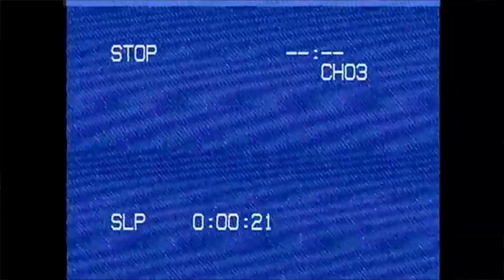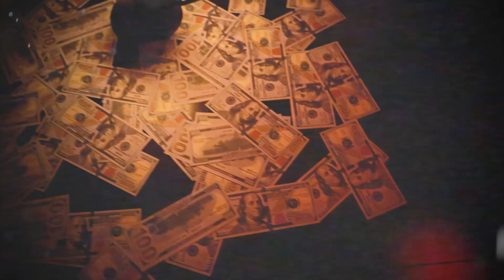austin skinner - behind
Prod. By 61st Street & matter⁴ᵏ
Shot/Edited By Eric Brouse